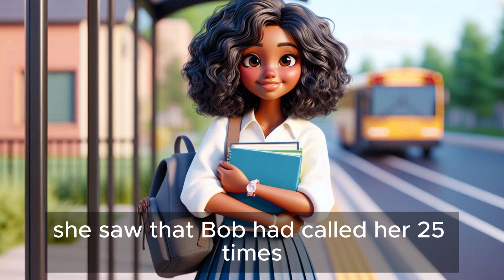She Leaves School to Live With a Rich Man Then This Happens | Learn English With Stories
Learn English through Stories. Simple English stories can help you become fluent in English.

➤BUSINESS INFO
Store:

To the best of my knowledge, any video content you view on this channel is correct at the time of filming and conducted entirely from my own genuine experiences.